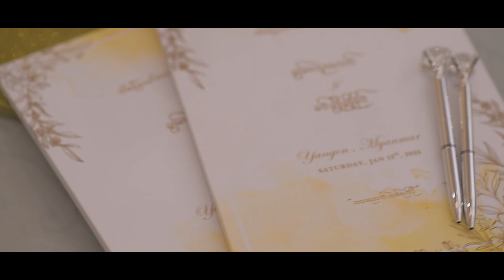CHAN ♥ CHO Floral- ချစ်သူတို့အတွက်အနာဂတ်Video-Love Layer Photo & Video Services Group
''SHINING DAY TO DAY BRIDE "

CHAN   ♥  CHO
Congratulations Bro &Sis
Floral- ချစ်သူတို့အတွက်အနာဂတ်
Photo - PHOPYAE
Video-Love Layer Photo & Video Services Group
MUA - Makeup Shwe Pone
Love Layer Photo & Video Services Group